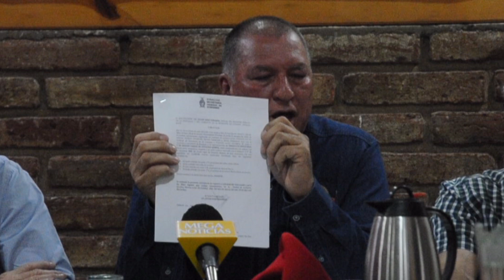Donarán edificio de sindicato de Bamoa al Ayuntamiento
Guasave, Sin. La intención del dirigente nacional del Sindicato de Trabajadores Asalariados del Campo, Diego Aguilar Acuña, es que el edificio de la Sección No. 1 de Estación Bamoa sea donado al Ayuntamiento de Guasave, así lo externó el dirigente estatal del núcleo.